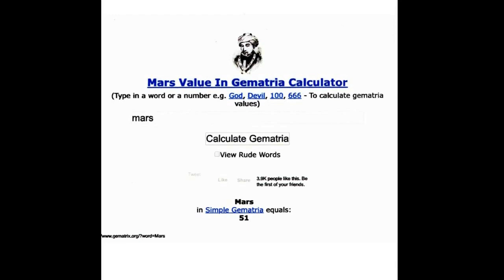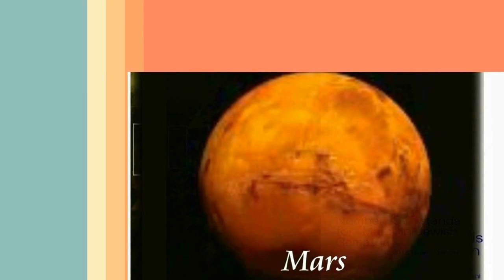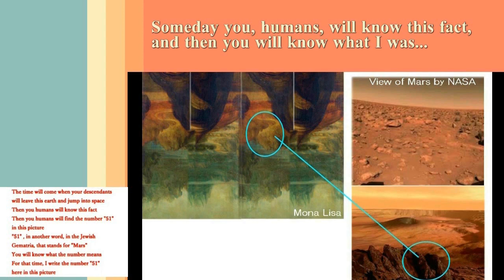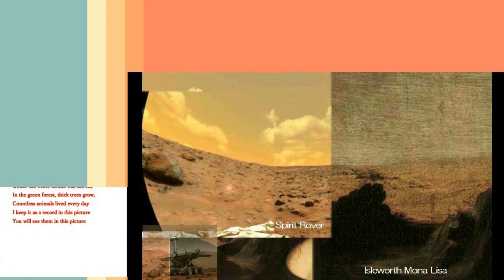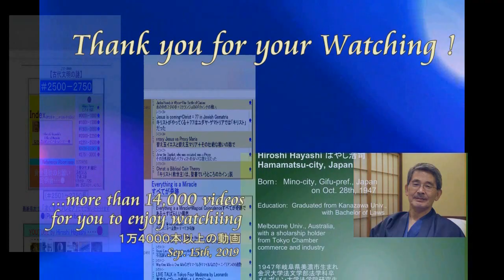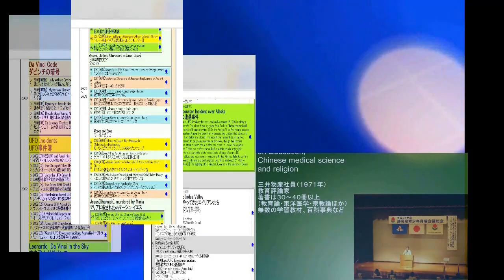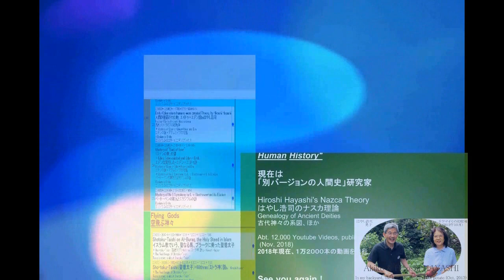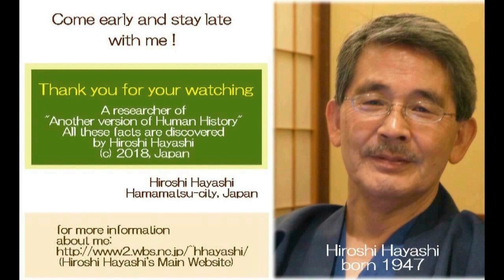3611【07詩再】（Japanese＋English）Message from Aion永遠の時の神・アイオンからのメッセージby Hiroshi Hayashi Japan